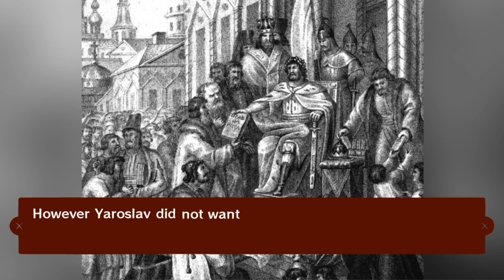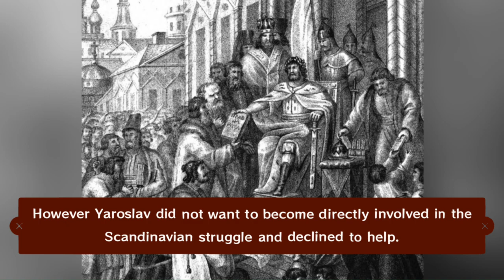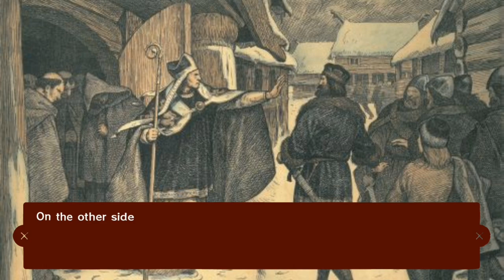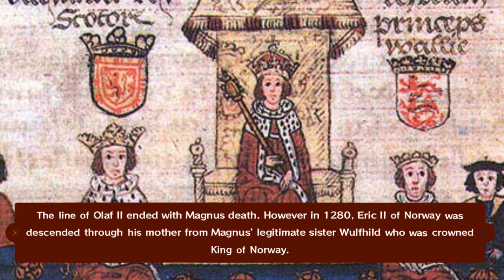Magnus the Good : King of Norway and Denmark | History of Norway